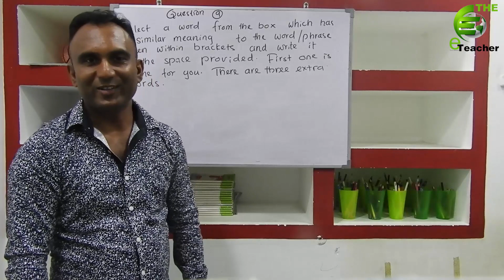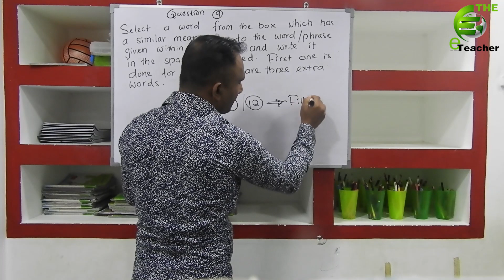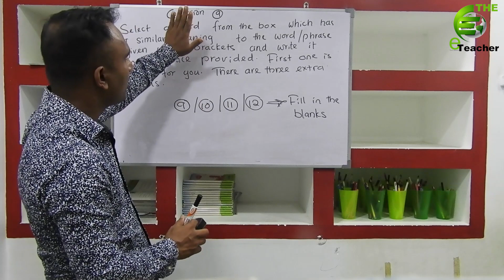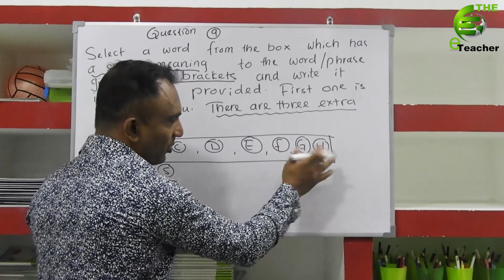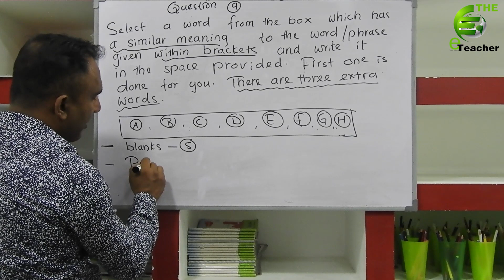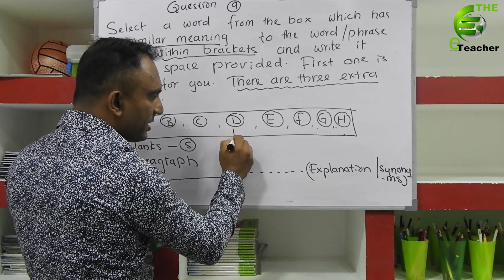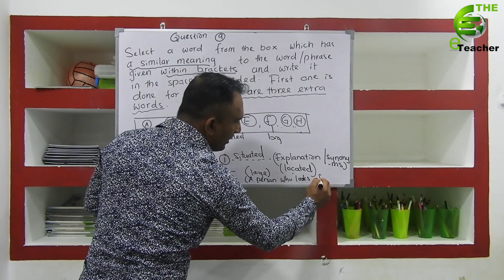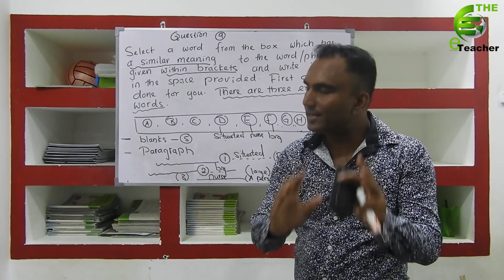O/L English |question no 9|හදුනා ගනිමු .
The question tests the knowledge of vocabulary of a candidate.And it takes multifarious look in the paper .So it is a responsibility of a candidate to study all the types.